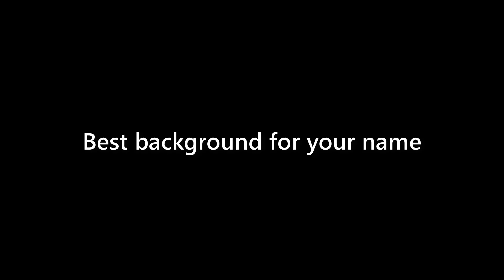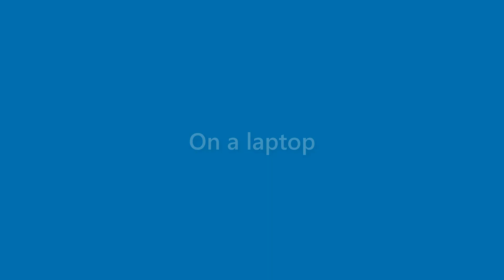Makenzie Keith - appearance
Name Look - Makenzie Keith - appearance. In this video we present "Makenzie Keith" name look and feel in various scenarios.
This video will cover:
How does "Makenzie Keith" look as a personal letterhead?
How does "Makenzie Keith" look on a business card?
How does "Makenzie Keith" look on a computer/laptop screen?
How does "Makenzie Keith" look with different background colors?
How does "Makenzie Keith" look with various fonts?